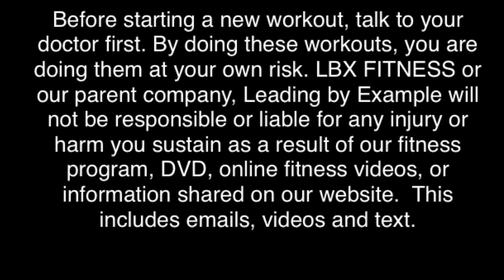25 Minutes of Stretching.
Today's stretching workout is less than 30 minutes.

Here are the rules:
1. Always give 100%. My 100% and your 100% don't look anything alike, you just give you 100%
2. Always do your best, which means to use correct form.
3. Take as many breaks as you need to, to get the job done.

Not all exercises are suitable for everyone. By doing these exercises, you do so at your own risk and assume all associated risks of injury. Please consult your doctor before beginning any fitness program.

* Sign up for your free 30-minute consultation with me to see how I can help you reach your weight loss goals. Hover over the Coaching link to signup.